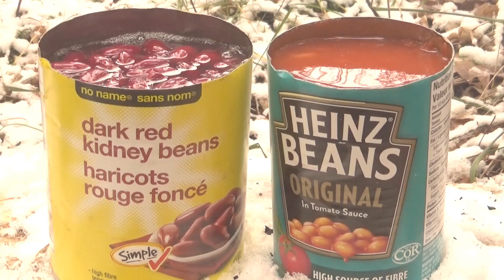Snowy Trip to Winter Camp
It's our first snowfall in my part of Alberta and I visit my winter camp hot tent to finish some chores. It is freezing so I light my homemade wood stove and warm up by the fire. My first job is to haul firewood back to camp using my sled then I'm off to check and bait my trail camera. When I get back to camp I build an outside fire in my clay oven to cook lunch and enjoy a hearty meal.